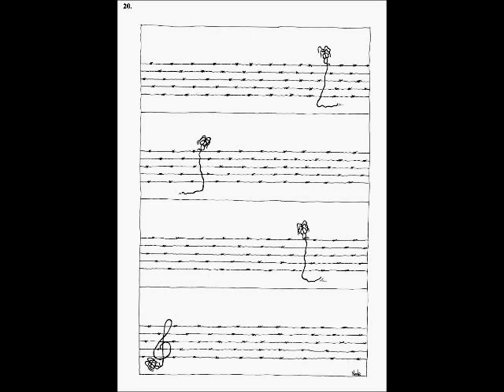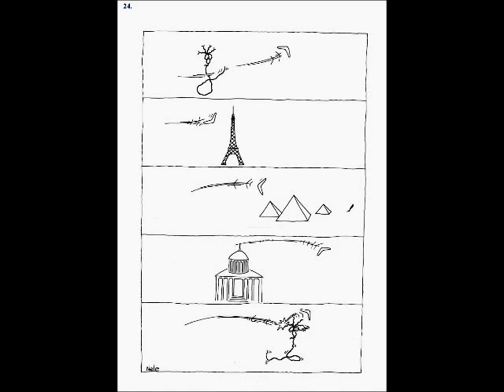Nedžad Begović Stripovi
Stripovi, table od 1 do 25